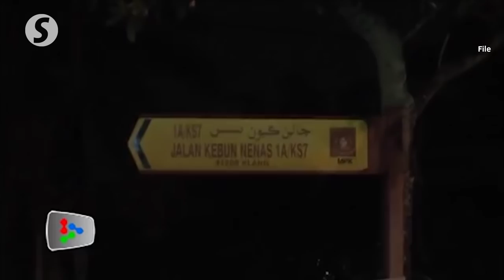Prosecution withdraws appeal against man's conviction, jail sentence over death of cosplayer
The conviction and 22-year jail sentence imposed on self-employed Poon Wai Hong by the Court of Appeal for causing the death of teenage cosplay enthusiast Ng Yuk Tim has been upheld.

This was after deputy public prosecutor Datuk Nazran Mohd Sham informed the Federal Court's three-member panel that the prosecution was withdrawing its appeal against the appellate court's decision.